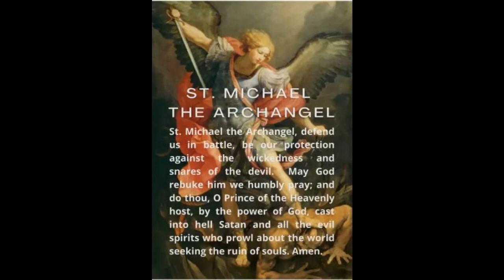Hebrew Saint Michael Chaplet Complete